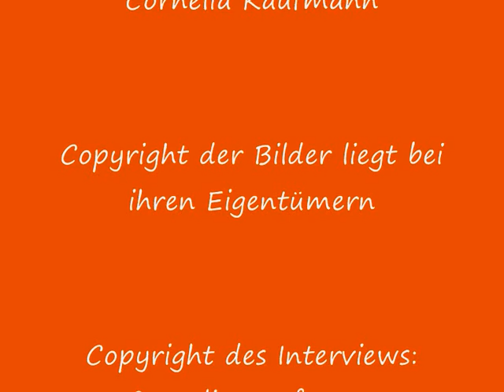Interviewmitschnitt mit Ralf Schmitz, September 2008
Hier ist ein Mitschnitt von einem Interview mit Ralf Schmitz, das ich am 16. September 2008 geführt habe.

Ich bin Journalismus-Studentin und dies war mein erstes großes Interview, also nehmt's mir nicht böse, dass ich hin und wieder etwas aufgeregt klinge =)

Leider ist die Qualität nicht die allerbeste, dank Ausrüstung und Software, ich hoffe aber trotzdem, dass es euch gefällt.

Der dazugehörige Artikel ist am 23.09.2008 unter "Ein ganz verschmitzter Kerl" im Solinger Tageblatt erschienen.